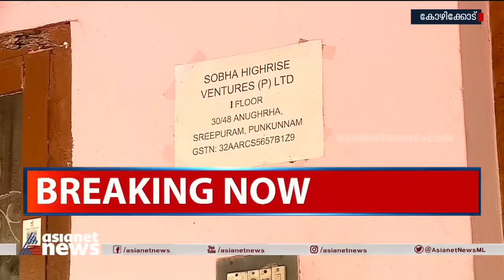ഫാരിസ് അബൂബക്കറിന്റെ വീട്ടിലെ റെയ്ഡ് തുടരുന്നു | Raid at Faris Abubacker's house and residence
Income tax dept raids Faris Abubacker's residence, offices
ഫാരിസ് അബൂബക്കറിന്റെ വീട്ടിലെ ഇൻകം ടാക്സ് റെയ്ഡ് നാല് മണിക്കൂർ പിന്നിട്ടു; പരിശോധന നടത്തുന്നത് ചെന്നൈയിൽനിന്നുള്ള സംഘം